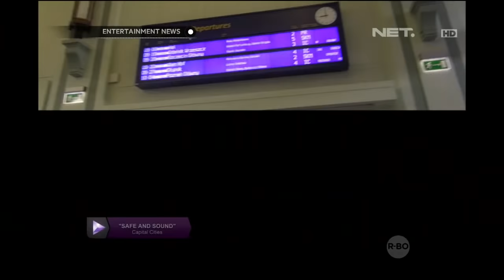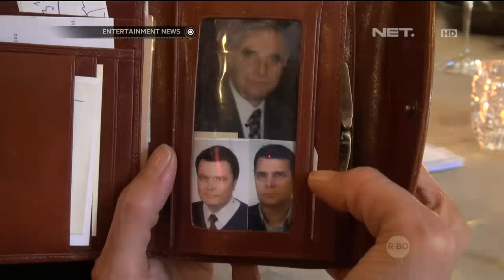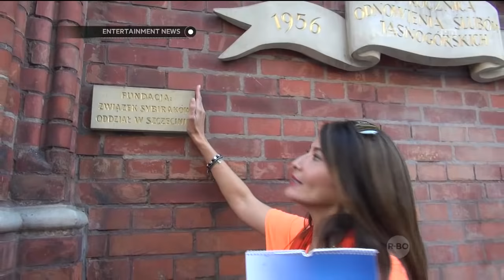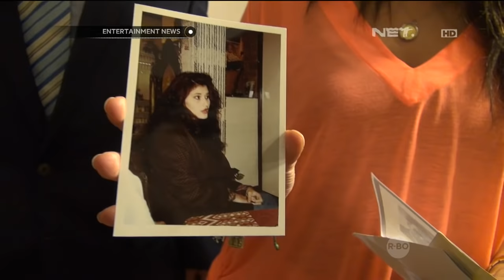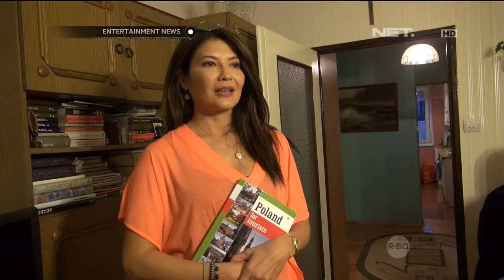Akhirnya Tamara Bleszynski Bertemu Keluarga di Polandia Setelah Puluhan Tahun - Eksklusif E-News